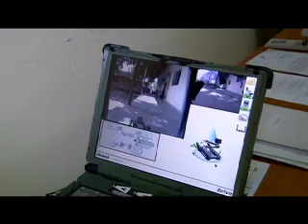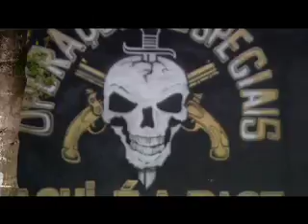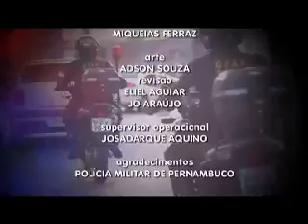POLICIA EM ACAO - CIOE